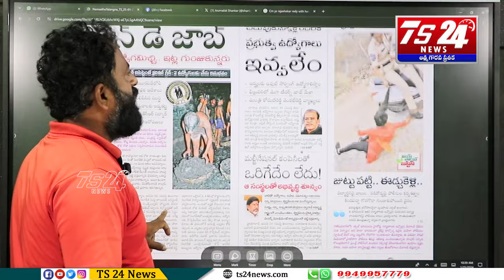నిజస్వరూపాలు బయట పెడుతున్నకాంగ్రెస్ నాయకులు|TS24 News